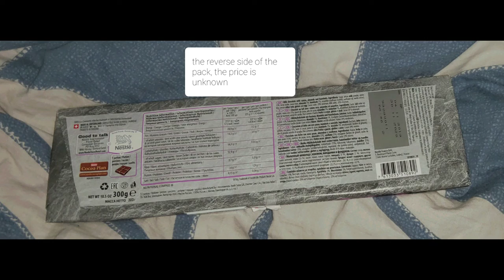Nestle SWISS MILK CHOCOLATE with almonds raisins hazelnuts review/Nestle SWISS MILK CHOCOLATE обзор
Its weight is 300 grams, the package consists of paper. The composition is not bad and the country of origin is Switzerland. It is difficult to buy in the Russian Federation, so it is rare on the table. The shape is a rectangle with splitting into squares, where the main color is light brown. The fillings are a lot of nuts with raisins. It will melt quickly in your hands, the taste is not sugary and with a pleasant aroma.

Вес её 300 грамм, упаковка состоит из бумаги. Состав не плохой, а страна происхождения Швейцария. Купить в РФ сложно, поэтому она редкость на столе.
Форма прямоугольник с разлелением на квадратики, где цвет основной светло-коричневыц. Начинки много из орехов с изюмом. Таять будет быстро в руках, вкус не приторный и с приятным ароматом.